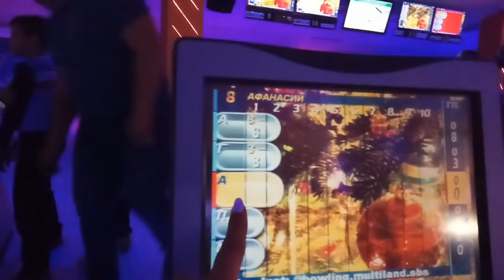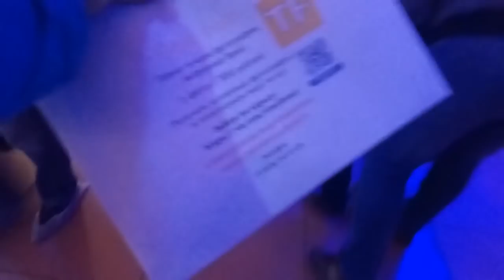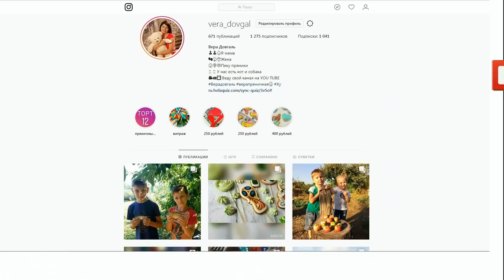♥Хуторянка ✔МАМЕ ДЕНЬ РОЖДЕНИЯ ОНА САМА НЕ ЗАХОТЕЛА С НАМИ ЕХАТЬ ✔ 3 ЯНВАРЯ 2019